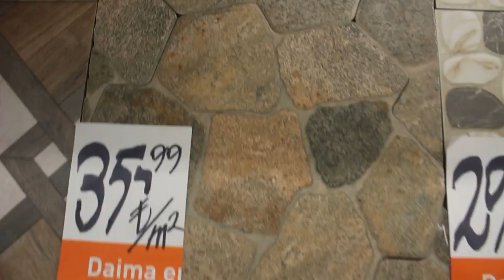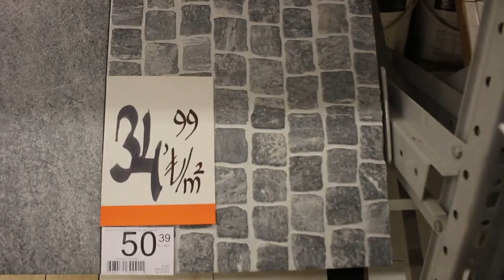SON ÇIKAN DOGAL TAŞ GÖRÜNÜMLÜ SERAMİK MODELLERİ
10 larca doğal taş görünümlü seramik fiyatlarını ve modellerini koçtaş tan çekip bilgilenmeniz için hazırladık.